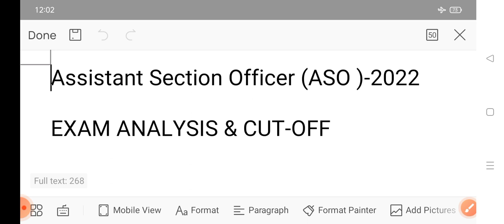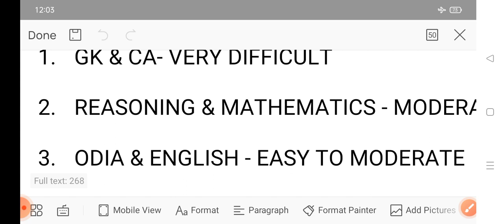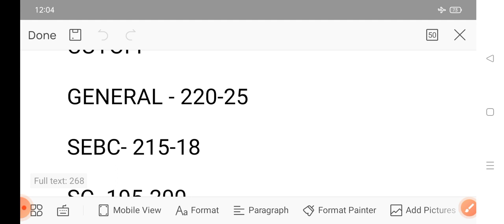👉OPSC ASO -2022 || EXAM ANALYSIS || EXPECTED CUT-OFF